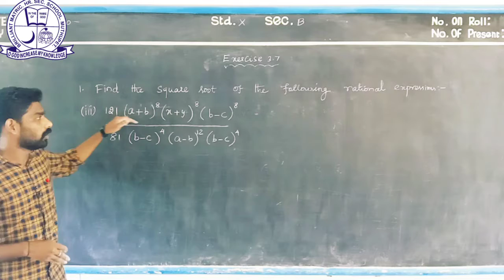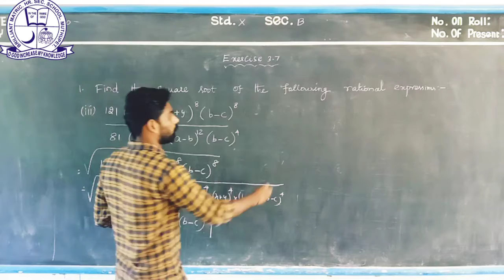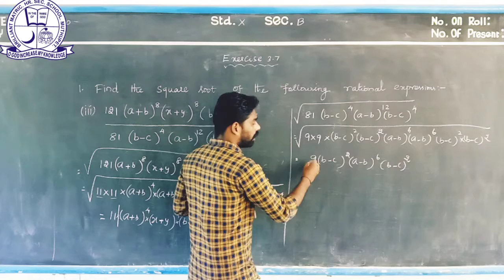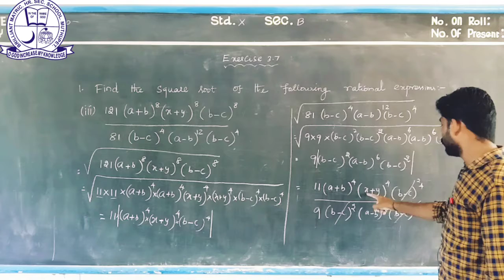CLASS : 10 | MATHEMATICS | EXERCISE : 3.7 | QUESTION : 1 (III )